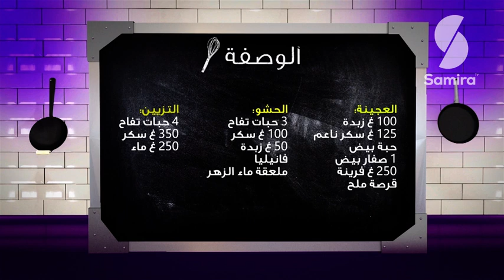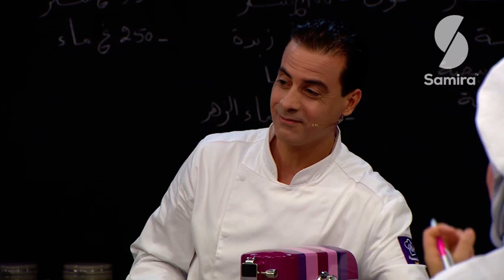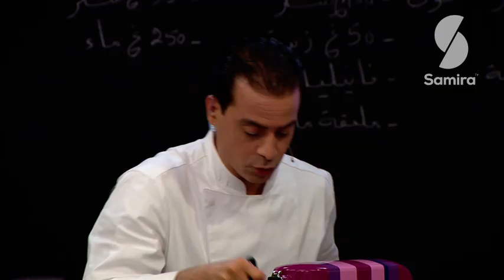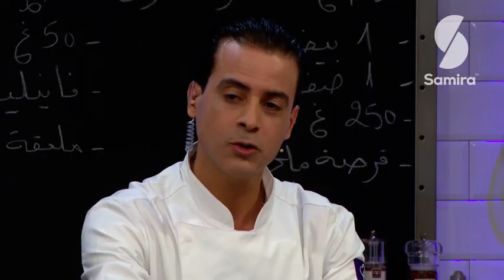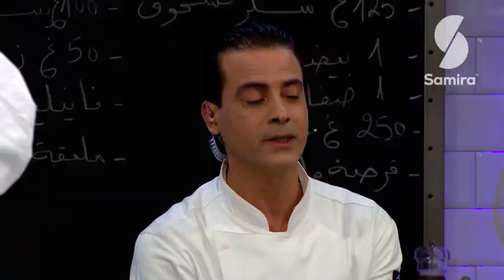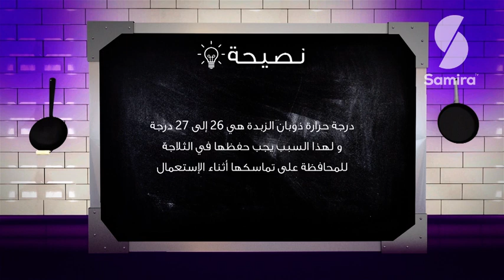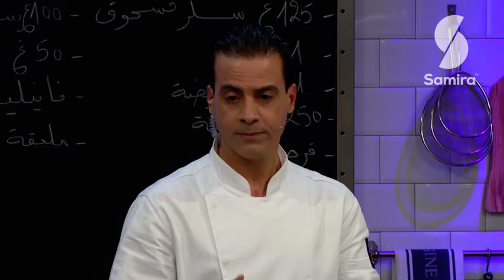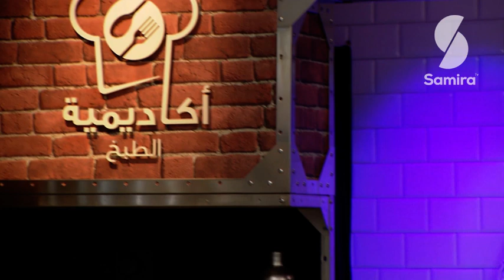تارت التفاح | أكاديمية الطبخ | مصطفى بوشكريو | Samira TV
تارت التفاح من برنامج أكاديمية الطبخ مع مصطفى بوشكريو